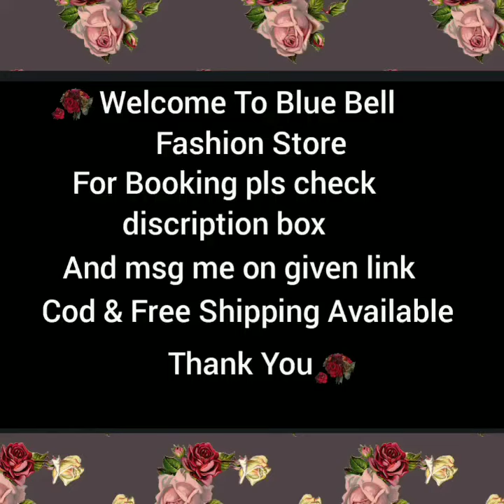Malaika Arora Designer Lehnga ,saree ,Suite Collection cash on delivery